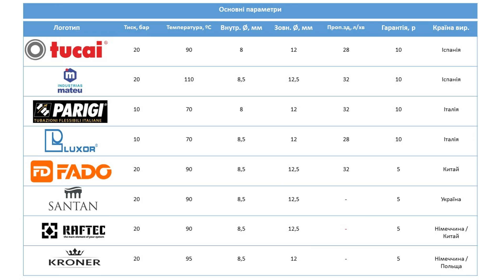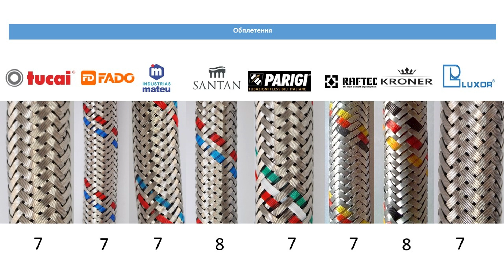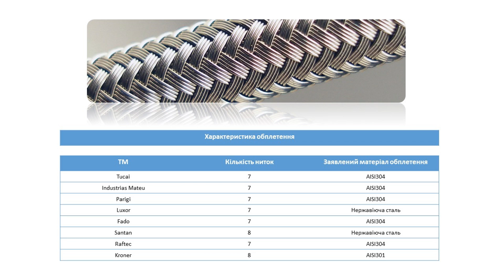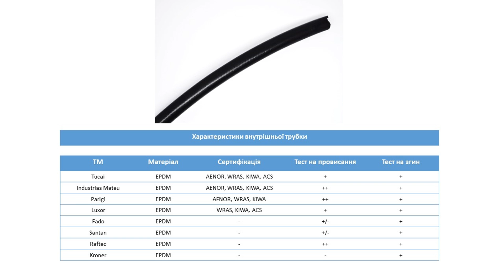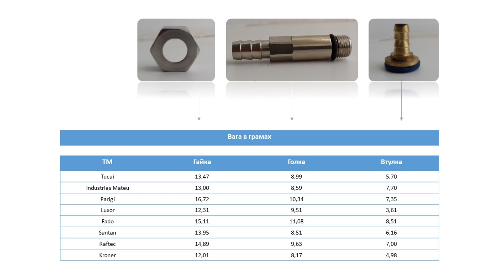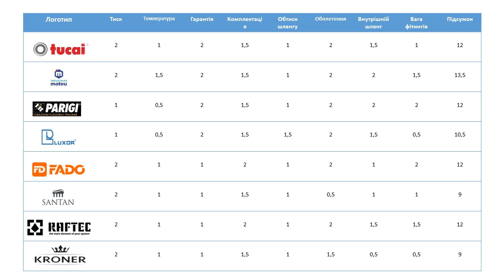Порівняння шлангів для води [Tucai, Parigi, Luxor, Raftec, Fado та ін.]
Це відео дасть Вам відповіді на всі питання про шланги - з чого складається, як виробляється, чим відрізняється.

А також знайдете порівняння шлангів різних виробників.

00:00 Огляд випуску
00:26 Навіщо потрібні шланги?
00:38 З чого складається шланг?
01:05 Виробництво шлангів
01:21 Чим шланги відрізняються?
02:20 1й етап порівняння - технічні параметри
03:13 2. Комплектація
03:42 3. Обтиск шлангу
04:11 4. Обплетення
05:33 5. Внутрішня трубка
06:47 6. Фітинги
07:16 7. Спектральний аналіз
07:53 Підсумки